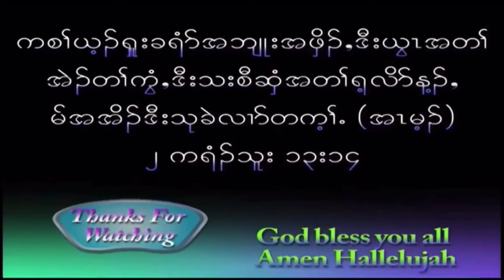Day- 19 ( In Touch With God, 366 Devotions ) In English and Karen Languages God BlessYou 🙏1/19/2024